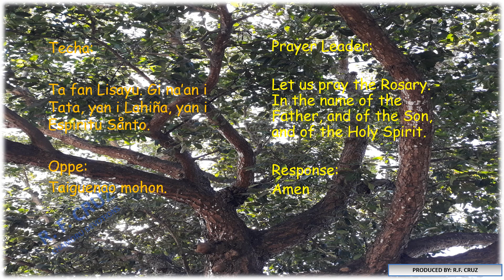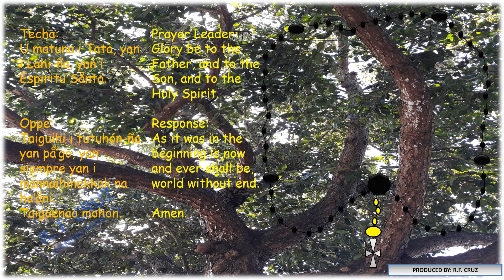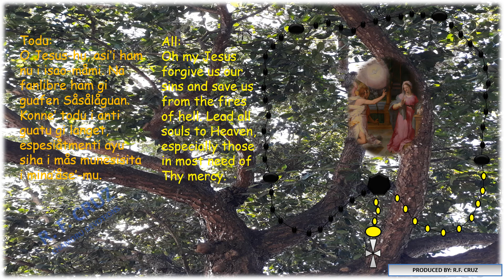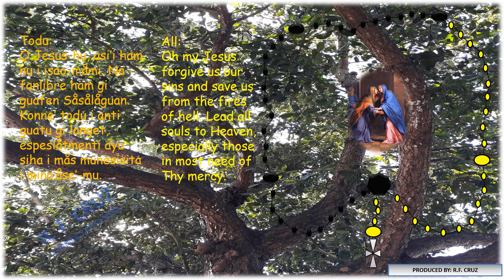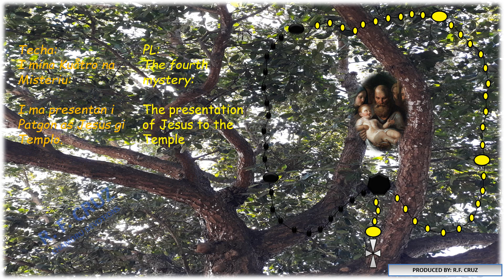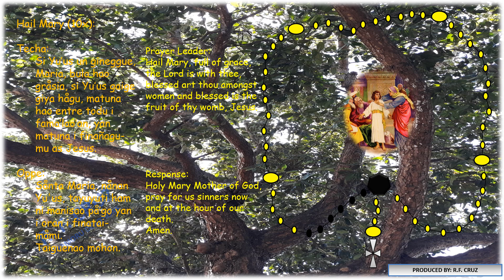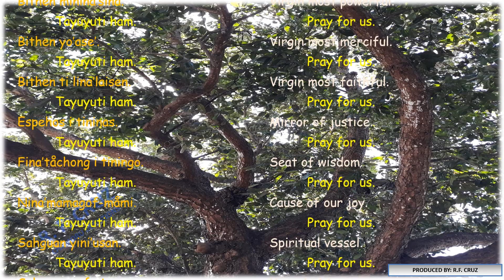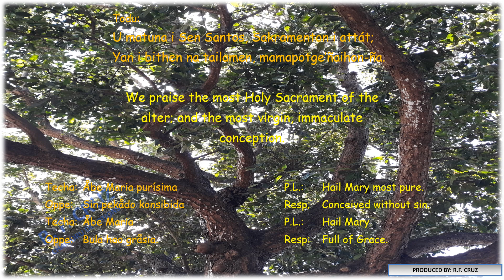Saturday Rosary with English Translation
Due an overwhelming request, here is the Saturday Rosary in the CHamoru language with printed English translation. Thanks

CHamoru (formerly spelled Chamorro) is the language and ethnicity of the natives of Guam and the Northern Marianas islands in the Pacific.

Hafa adai (Hello)! We at CHamoru-Devotions are dedicated to the celebration and preservation of the CHamoru language, culture, traditions, and more. We accomplish this mission through practice, prayer, and song.

Si Yu’us Ma’ase (Thank you).

rfc